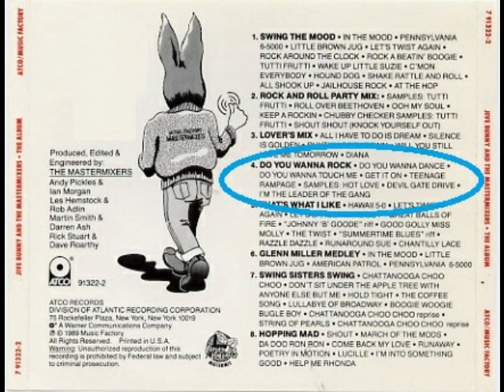Do You Wanna Rock - Jive Bunny and the Mastermixers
Mais uma homenagem à arte de Jive Bunny and the Mastermixers. A quarta música (side 1) do famoso LP que percorreu gerações. Contém os vídeos reais dos cantores e bandas.

Another tribute to the art of Jive Bunny and the Mastermixers. The fourth song (side 1) from the famous LP that spanned generations. Contains the real videos of the singers and bands.